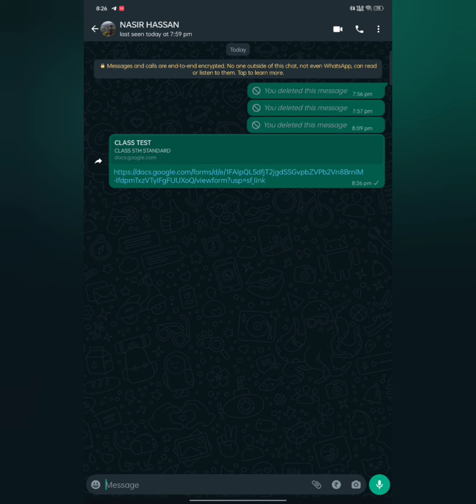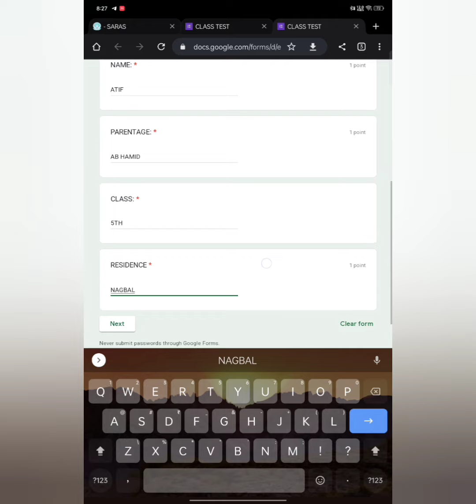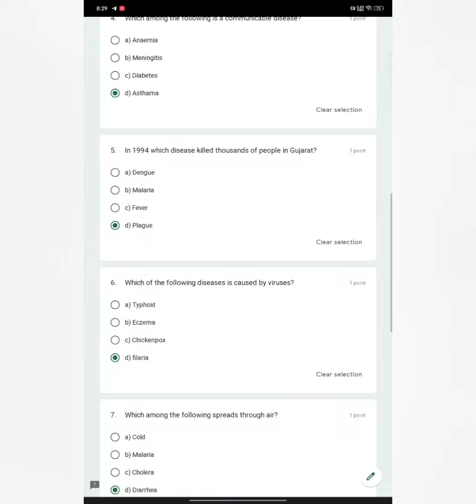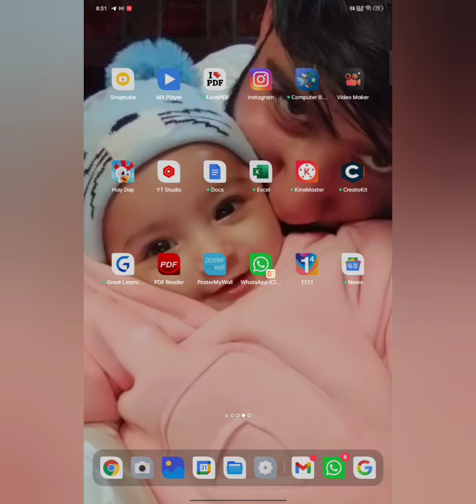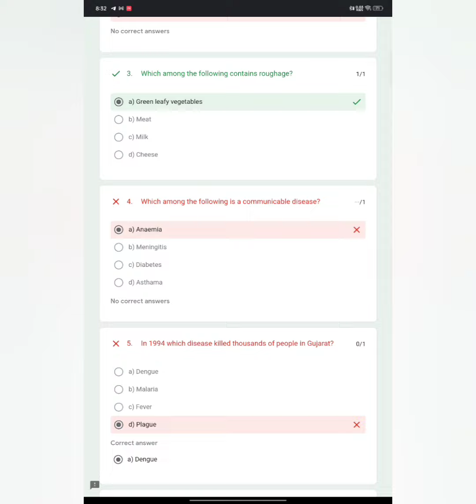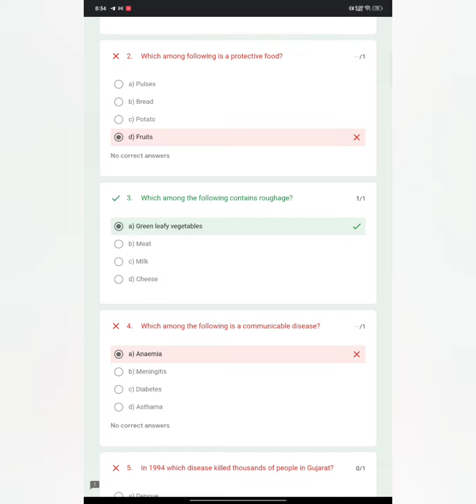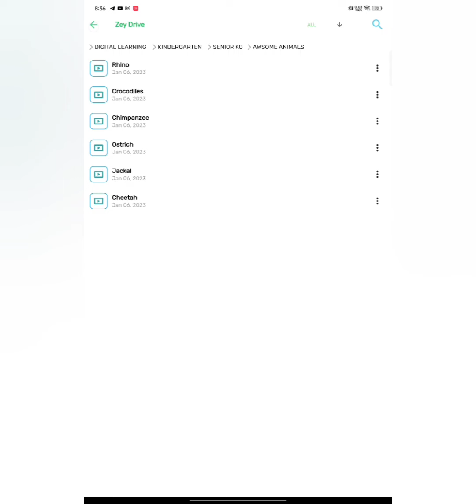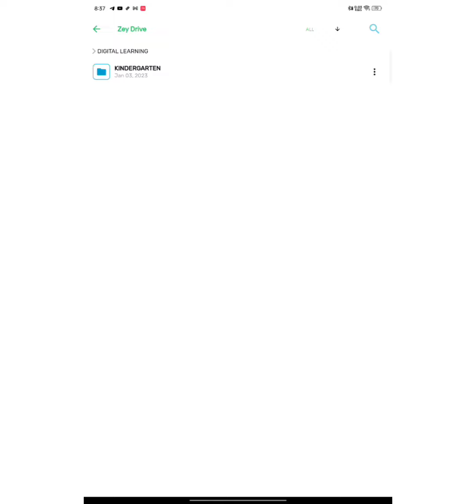HOW TO ACCESS ONLINE PAPERS | IDPS SHOPIAN | IMPORTANT